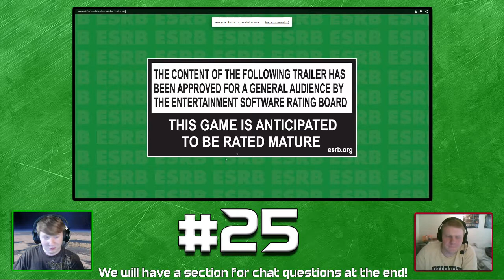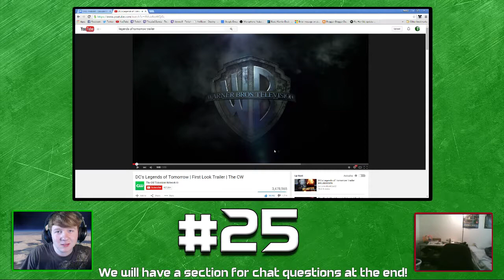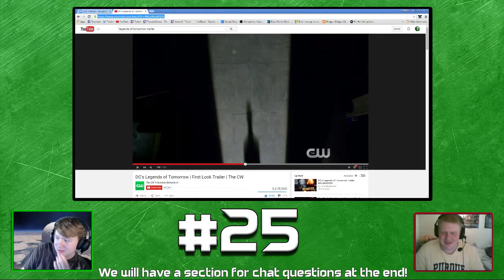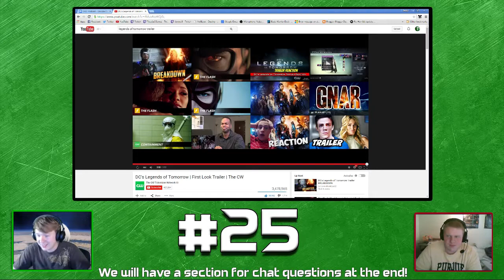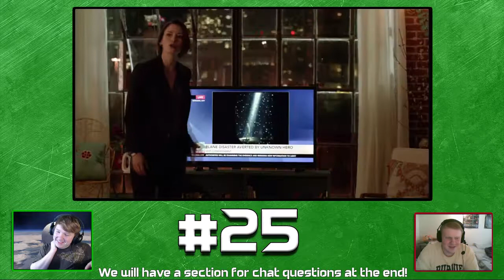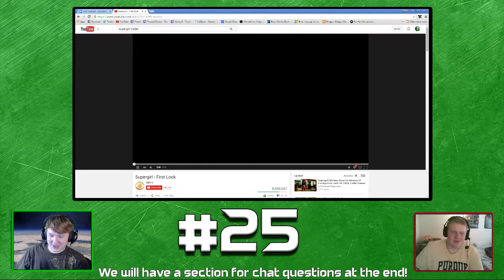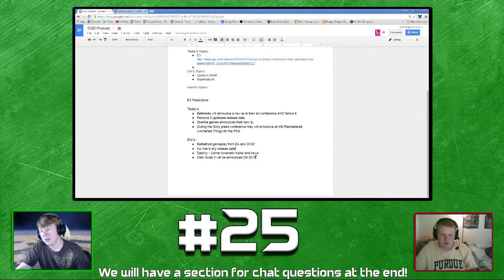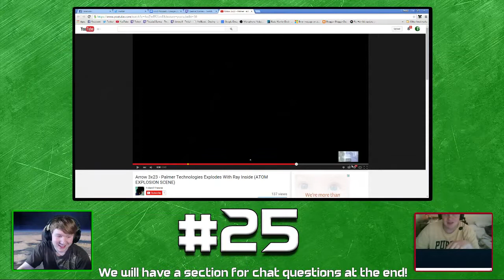Patch 1.2.0, E3, and Wildstar News! |GGDP #25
House of Wolves is releasing tomorrow and E3 is super soon! SO MUCH EXCITE.

Also, we may have forgotten the drop this week... So here is the link to the official post by Ryan Clements, the Playstation powerhouse.